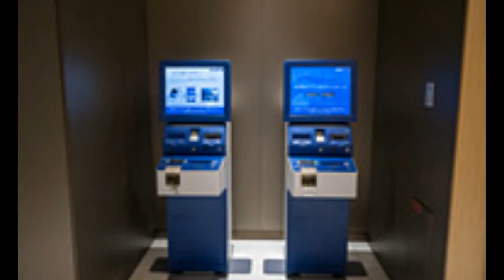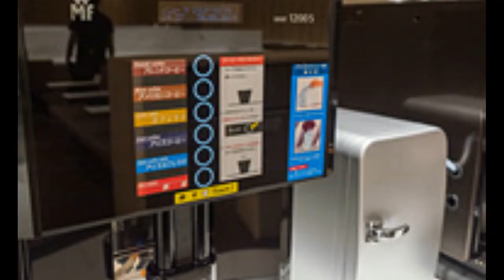那覇空港の新「ANA LOUNGE」9月3日オープン 旅人まさ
ANA面積2.5倍＆席数2倍に拡張した那覇空港の新「ANA LOUNGE」